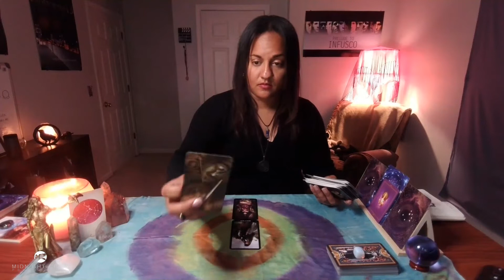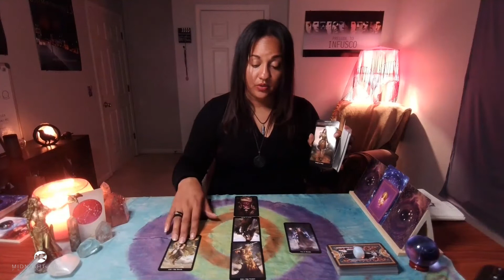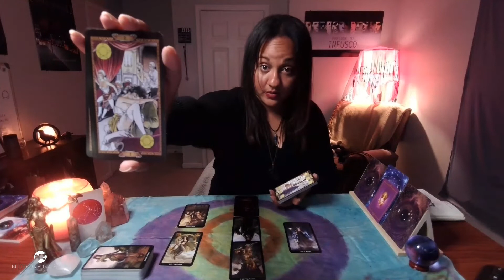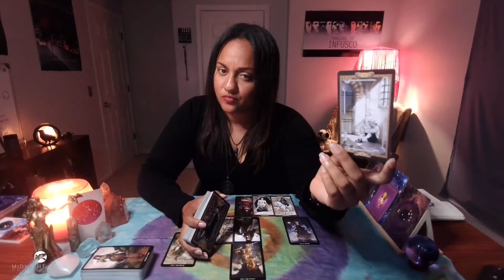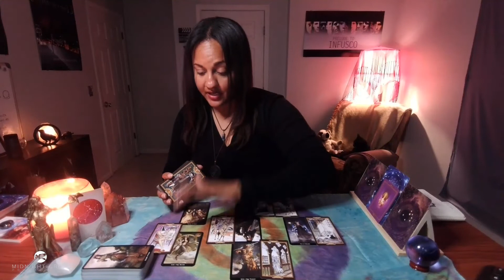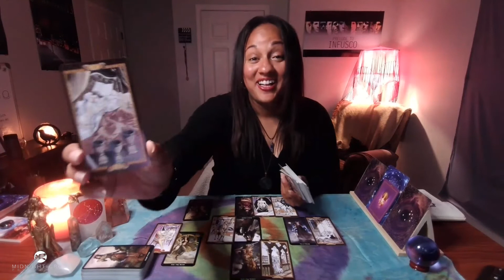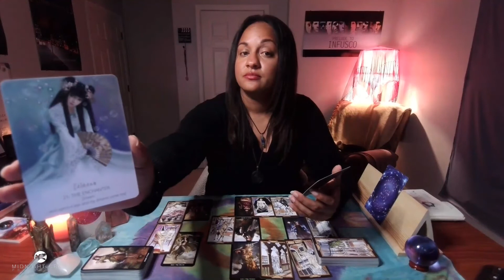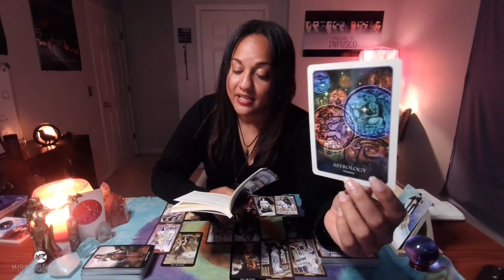SAGITTARIUS ~ Can I Interest You In A Third Party? | JUNE 2021 INTIMATE TAROT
Sagittarius, welcome to your June 2021 Intimate Tarot Reading.

TIMESTAMPS:

Intro - 00:00​​​
Start - 00:02:00​
Oracle Cards - 00:21:21

WEEKLY VIDEO SCHEDULE (subject to change)

♐︎ Sagittarius
♓︎ Pisces
♊︎ Gemini
♍︎ Virgo
WEDNESDAY - Cardinal Signs
♈︎ Aries
♋︎ Cancer
♎︎ Libra
♑︎ Capricorn
THURSDAY - Fixed Signs
♌︎ Leo
♏︎ Scorpio
♒︎ Aquarius
♉︎ Taurus

SOCIAL CHANNELS

DECKS USED

Rider Waite Decks:
1. The Crow Tarot
2. The Fountain Tarot
3. The Wild Unknown Tarot
4. Tarot Grand Luxe
5. Game of Thrones Tarot
6. The Darkwood Tarot
7. The Wizards Tarot
8. Heaven and Earth Tarot
9. New Era Elements
10. Murder of Crows
11. Tarot of Sexual Magic
12. The Good Tarot
13. The Urban Tarot
14. Dreams of Gaia

Oracle Decks
1. Dreams Oracle Cards
2. The Soul's Journey
3. Moonology Oracle Cards
4. White Light Oracle
5. Sacred Rebels Oracle
6. Isis Oracle
7. Divination of the Ancients
8. Energy Oracle Cards
9. Starseed Oracle
9. Healing Mantra Cards
10. Healing Energy Oracle
11. Lover's Oracle
12. Romance Angels